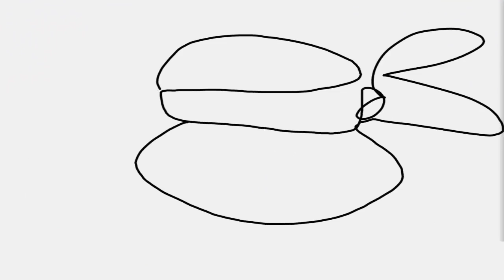Strong Robots | Teenage Mutant Ninja Turtles Legends